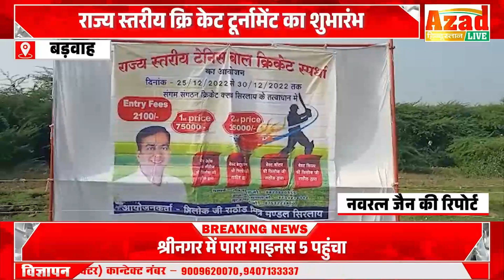कांग्रेस नेता श्री तिलोक राठोर के सौजन्य से सिरलाय में राज्य स्तरीय क्रि केट टूर्नामेंट का शुभारंभ